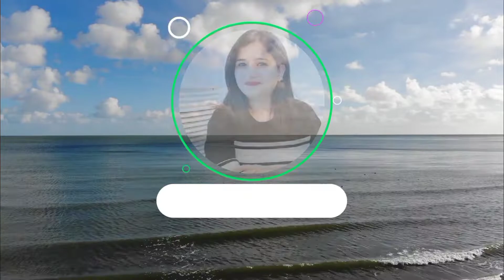AMLA FRY RECIPE | INSTANT AMLA PICKLE |GOOSEBERRY PICKLE |ONEPOTRECIPE |QUICKANDEASYRECIPE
Hello Viewers Please try this easy yummy AMLA FRY Recipe at your home.
" MANSI COLLECTION".

Video Editing Credits : YouCut Video Editor
This channel does not claim any rights to music used in videos.